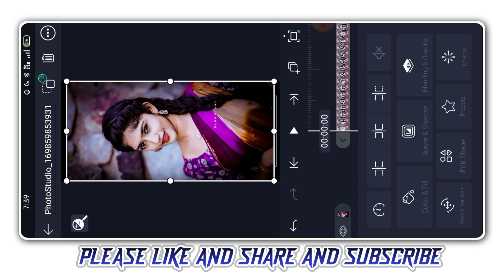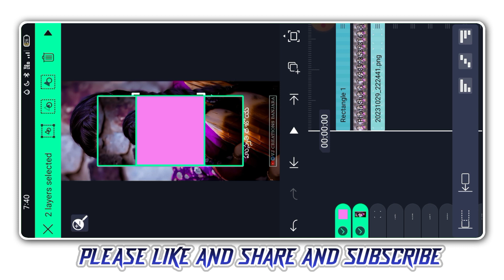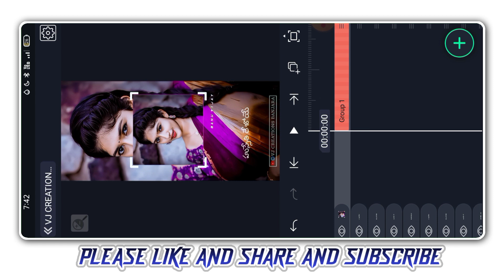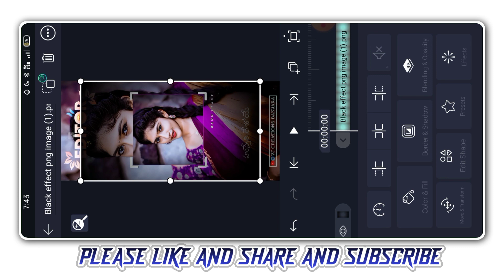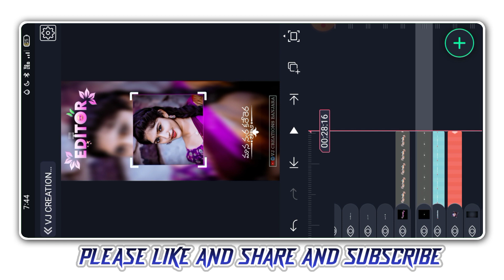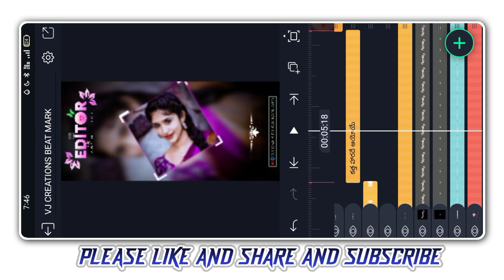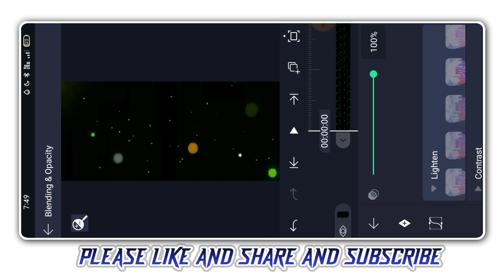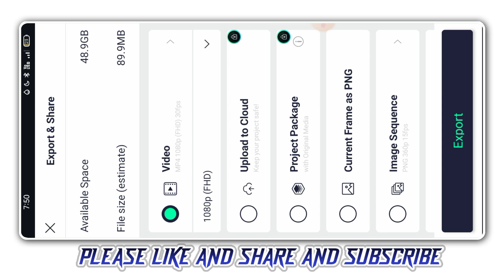New Style Banjara Video Editing Love Failure WhatsApp status Video Editing Alight Motion Full Screen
❑𝐀𝐥𝐥 𝐌𝐞𝐭𝐢𝐫𝐞𝐚𝐥▼